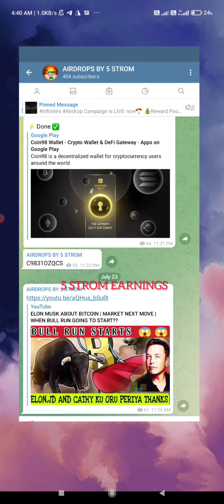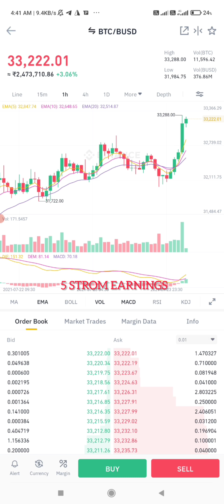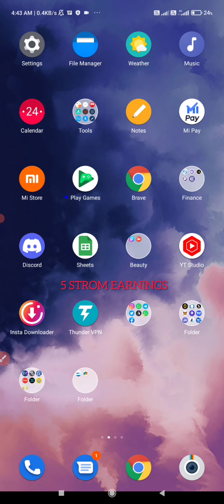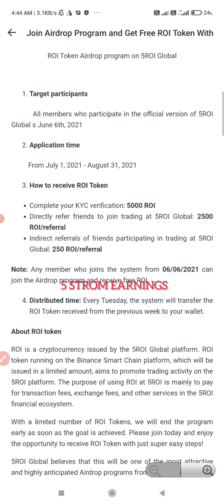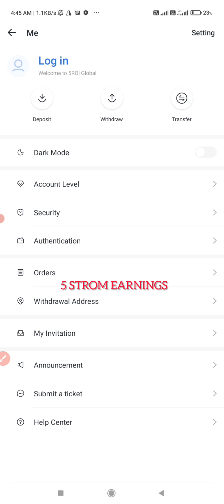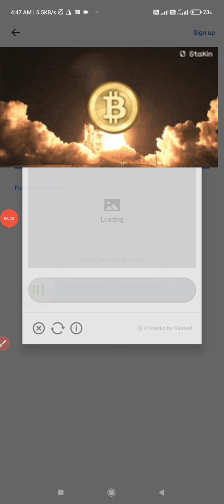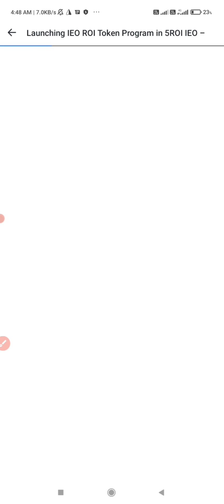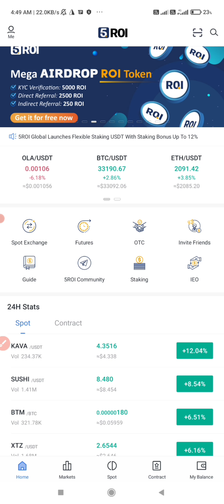5ROI PAYMENT PROOF | BIGGEST AIRDROP OF THE YEAR| REWARDS SURE@| DON'T FORGET TO JOIN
REFER CODE ÷ Xpw1Bj

ENTER REFER CODE TO EARN EXTRA 6 USD

AIRDROPS BY 5 STROM

GROUP 1

GROUP 2